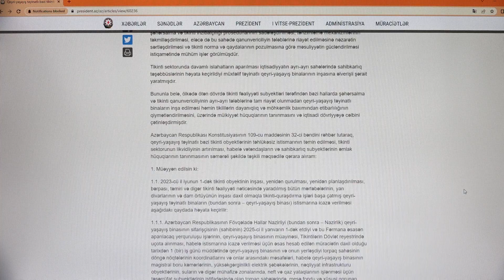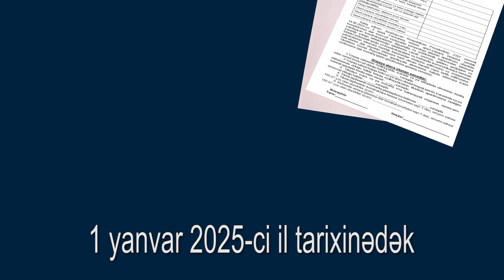Qeyri-yaşayış təyinatlı bəzi obyektlərin istismarına icazə verilməsi üçün sənəd qəbulu keçirilir